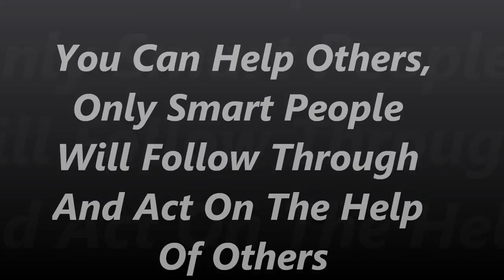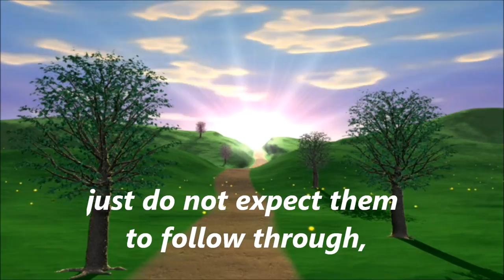Frustrated By Helping Others?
Many times we attpempt to help others and then become frustrated when they do not take our advice or suggestions.  Here is a plan.